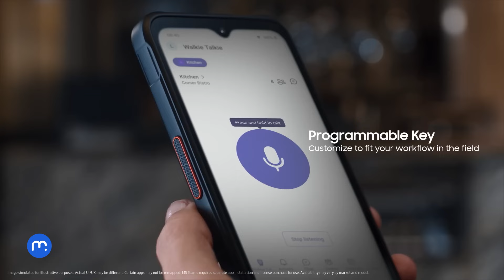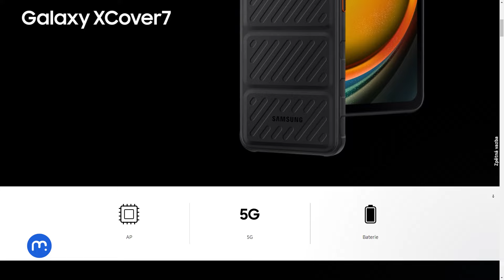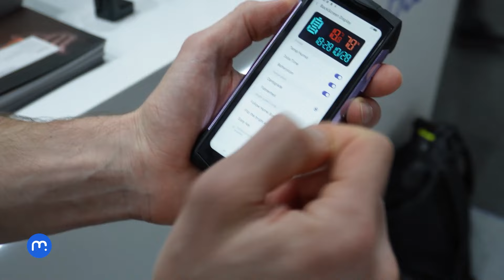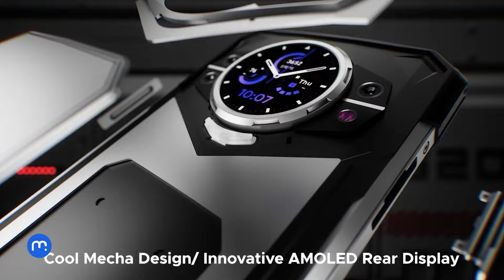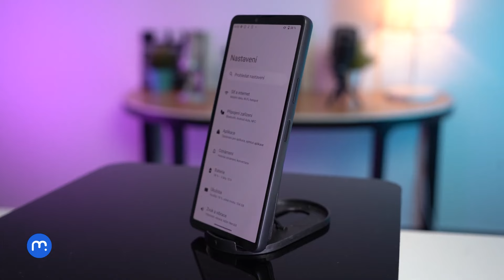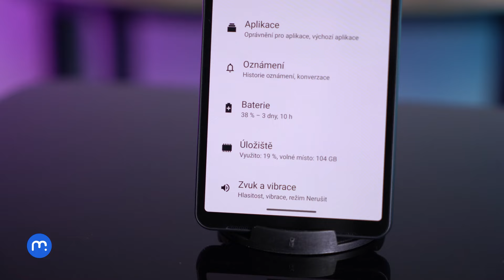Vybíráme nejlepší odolné telefony!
Partnerem výběru je Mobil Pohotovost, kde na nový smartphone získáte prodlouženou 3letou záruku zcela zdarma.  Více se dozvíte na

💰 Po zadání slevového kódu ''mobilenet'' (bez uvozovek) v košíku na webu MP.cz získáte na smartphony z dnešního výběru slevu ve výši 5 %. Sleva je platná pro 10 nejrychlejších! 💰

V dnešním výběru se zaměříme na odolné telefony
Všechny odolají vodě, prachu a většina i pádům z takřka dvou metrů
Zvolili jsme zástupce značek Samsung, Doogee, Sony a Apple